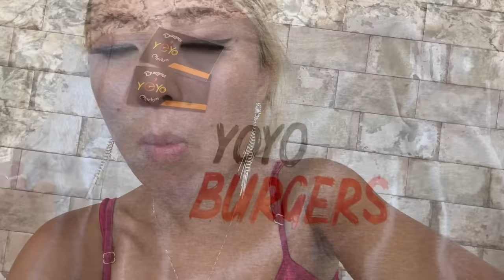7 MIN BURGER CHALLENGE AT Yoyo's Burgers in Anaheim, CA!!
check ut @Bandana.Eats1
YoYos burgers -  510 N Brookhurst St, Anaheim, California

20687 Amar Rd Ste 2-196